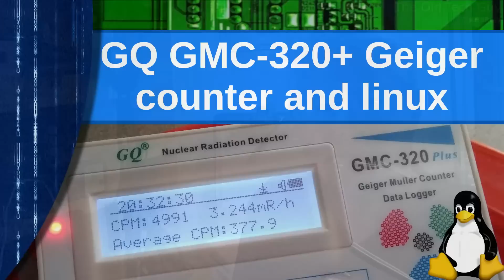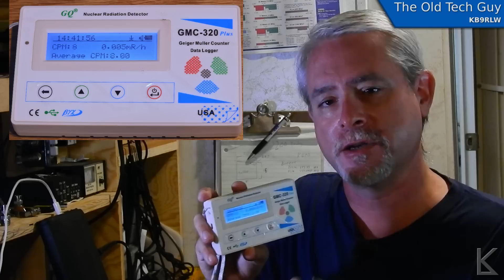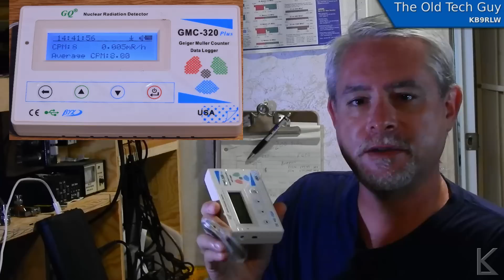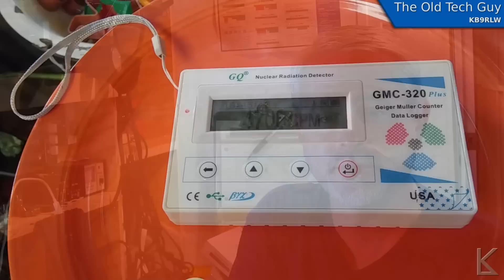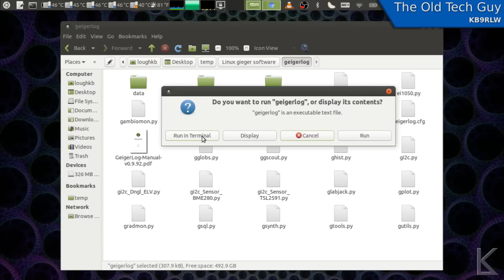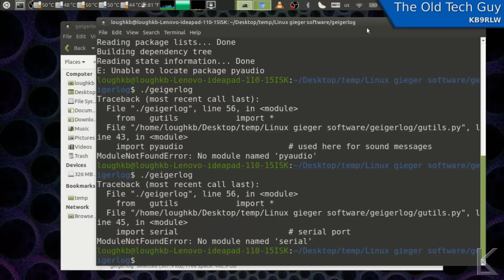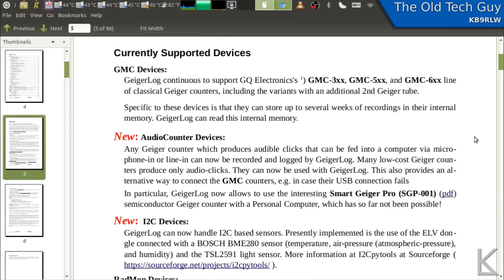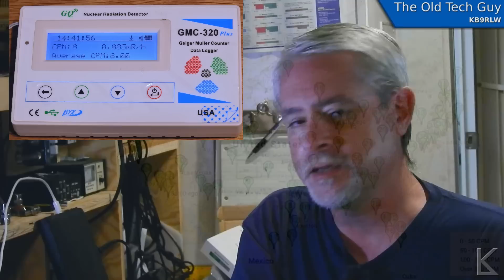Electronics - The GQ GMC 320+ Geiger counter and linux support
Showing you my new Geiger counter and software options for linux.

Some more detailed info on Uranium Oxide use in ceramics.